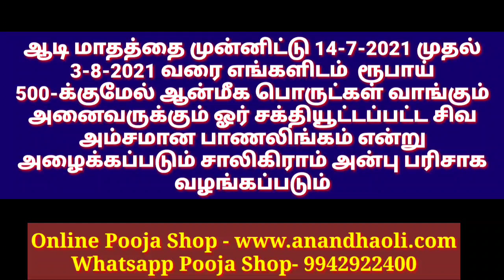நாளை 14-7-2021 இந்த மூன்று விஷயங்களை கட்டாயம் செய்யாதீர்கள்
ஆனந்த ஒளி பவுண்டேஷன்@Anandhaolifoundation

கடவுளின் புத்தகம் நூல் அறிமுகம் மற்றும் சிறப்புகள்

ஆஷாட நவராத்திரி வாராஹி வழிபாடு செய்வது எப்படி?

ஆடி மாதத்தை முன்னிட்டு 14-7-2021 முதல் 3-8-2021 வரை எங்களிடம்  ரூபாய் 500-க்குமேல் ஆன்மிக பொருட்கள் வாங்கும் அனைவருக்கும் ஓர் சக்தியூட்டப்பட்ட பாணலிங்கம் என்று அழைக்கப்படும் சாலிகிராம் அன்பு பரிசாக வழங்கப்படும்

துர்மரணம் மற்றும் திடீரென நோயினால் உயிரிழந்த ஆத்மாக்களை சாந்தி செய்யும் கன்னி தெய்வ பூஜை  8-8-2021
நடைபெற உள்ளது. இந்த கன்னி தெய்வ பூஜையில் உங்கள் வீட்டில் இறந்தவர்கள் ஆன்மாவையும் தெய்வமாக்க பதிவு செய்து கொள்ளுங்கள்

தெய்வீக மந்திர வித்தை வகுப்பு
 Whatsapp மூலமாக 9-7-2021 முதல்

தெய்வத்தை எவ்வாறு வணங்குவது ?தெய்வத்திடம் எவ்வாறு நமது பிரார்த்தனை கொண்டு சேர்ப்பது?
கெட்ட  மந்திர சக்தியில் இருந்து நம்மை காப்பாற்றிக் கொள்வது எப்படி?
கண்திருஷ்டி மற்றும் செய்வினை கோளாறு தடுப்பது எப்படி?
மேலும் பல அற்புதமான விஷயங்கள் இந்த பயிற்சி வகுப்பில் சொல்லித் தரப்படும். பயிற்சி வகுப்பில் சேர விரும்புபவர்கள் வாட்ஸ்அப் மூலமாக தொடர்பு கொள்ளவும்

பிரதோஷ உளுந்து சுண்டல் செய்வது எப்படி?

உங்களுக்கு பிரச்சினை ஏற்படுவதற்கு காரணம் என்னவென்று தெரியுமா?

உடலுக்கு ஆரோக்கியமான சத்துமாவு உருண்டை செய்வது எப்படி?

விநாயகருக்கு பிடித்த பாசிப்பருப்பு பாயாசம் செய்வது எப்படி?

எங்களது வாட்ஸ்அப் குரூப்பில் இணைய கீழே  கிளிக் செய்யவும்

கணவன் மனைவி ஒற்றுமைக்கு பவுர்ணமி நிலவு வழிபாடு

எங்களை தொடர்புகொள்ள